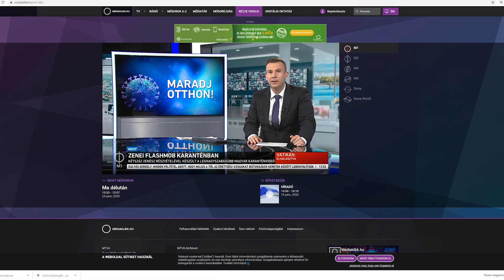M1 Cityrocks 2020.04.21.